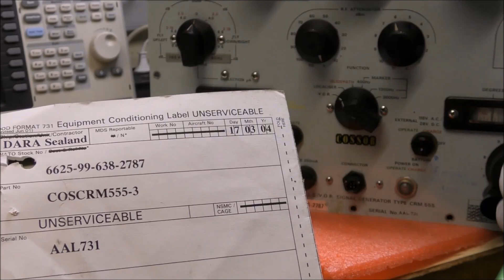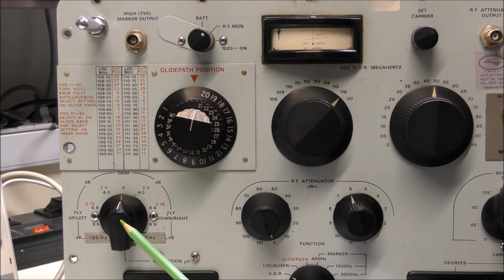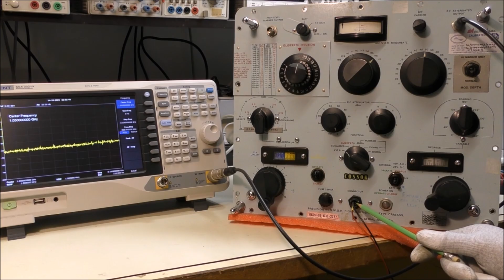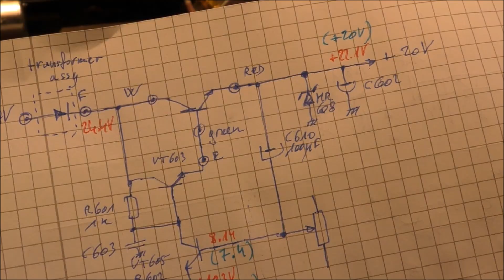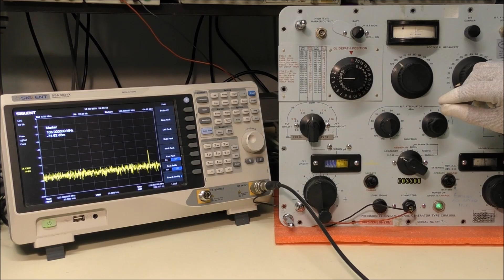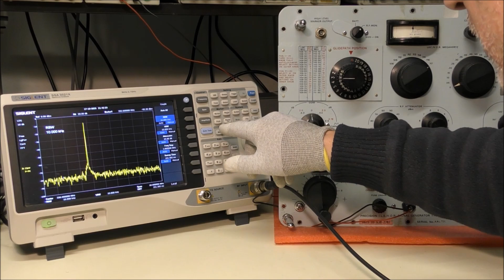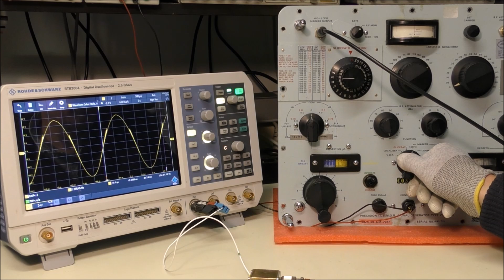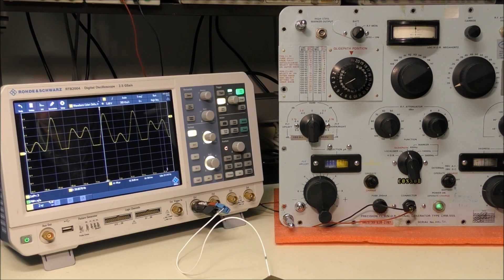LDM #429: Precision ILS/VOR signal generator Cossor CRM.555 - Part 1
00:00 - Intro
02:37 - Teardown
03:53 - Main PCB assembly
04:48 - First power-on
05:26 - Blown fuse
05:56 - Power supply schematic diagram
07:25 - Repair #1 - bad power supply adjustment
07:48 - Thermal imaging
09:48 - First tests - VOR carrier frequency
12:16 - Localizer carrier frequency
12:49 - Glide path carrier frequency
14:08 - Marker carrier frequency
14:41 - Marker demodulation signal
15:34 - VOR sub-carrier demodulation signal
16:20 - Localizer demodulation signal
17:14 - Glide Path demodulation signal
17:35 - List of issues